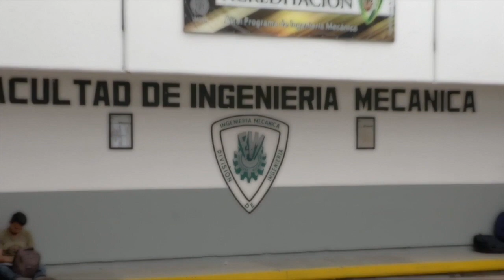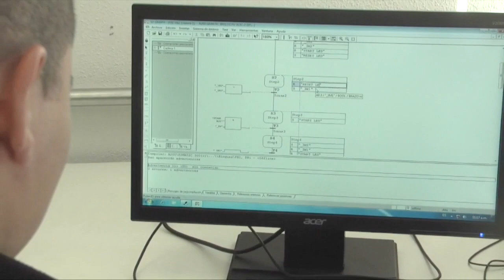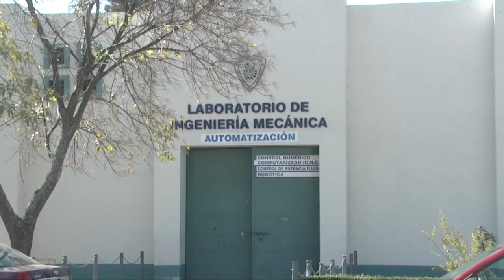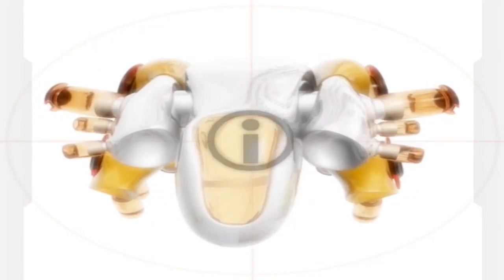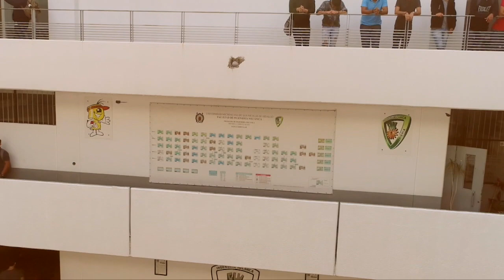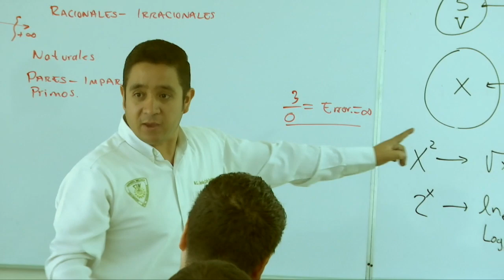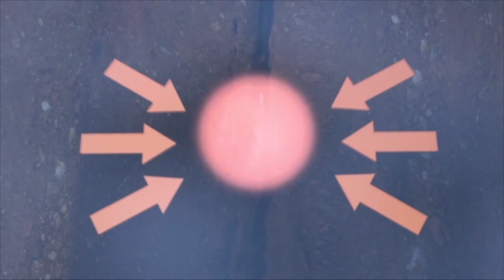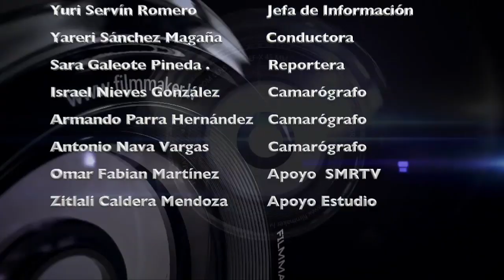LOS NICOLAITAS 2 DE MAYO INGENIERIA MECANICA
Formar hombres y mujeres profesionales en el campo de la Ingeniería Mecánica, con un alto nivel académico, espíritu emprendedor y de superación continua, que sean creativos y competitivos en el ámbito nacional e internacional, que sean útiles a la sociedad desarrollando y aplicando los conocimientos científicos y tecnológicos, empleados en la Ingeniería Mecánica, para resolver problemas y satisfacer necesidades, comprometidos con un sentido ético y moral, con identidad nacionalista, además, deberán ser capaces de formular proyectos de inversión para generar su autoempleo y acreditar evaluaciones nacionales de calidad de la formación profesional.